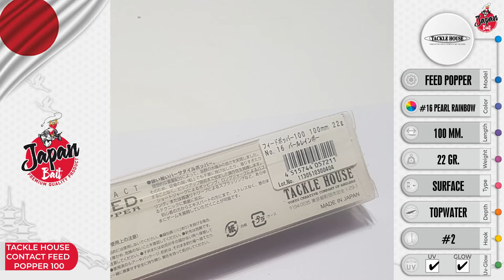Tackle House Contact Feed Popper 100 #16 Pearl Rainbow (JBS0151T)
Model: Feed Popper
Color: #16 Pearl Rainbow
Lenght: 100 mm.
Weight: 22 gr.
Type: SURFACE
Depth: TOPWATER
Hook: #2

Enchanting pop sound
The mouse cup that produces a pop sound even with a light jerk emphasizes sound quality. The floating posture, which is almost upright on the surface of the water, is easy to suck in, and concentrated popping of pin spots is also possible. Compact body, high specific density and excellent flight distance. It has a wide range of targets such as dolphin fish, bonito, tuna, blue-backed fish, and blackfin seabass, and can be used anywhere on the shore or offshore.